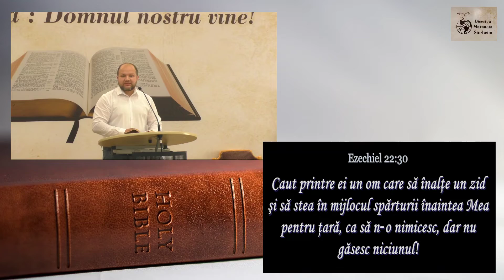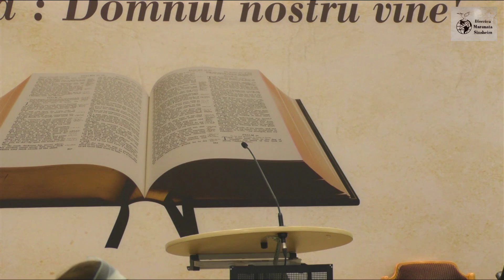Îndemn - Ciprian Conca - seara tinerilor